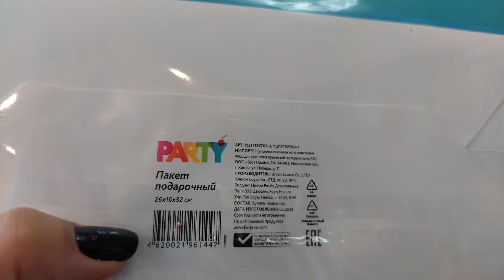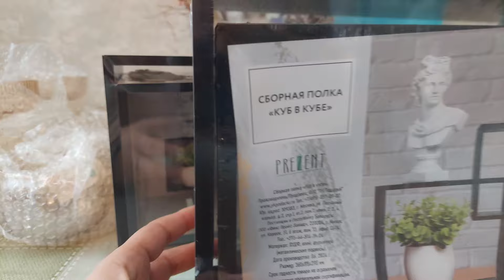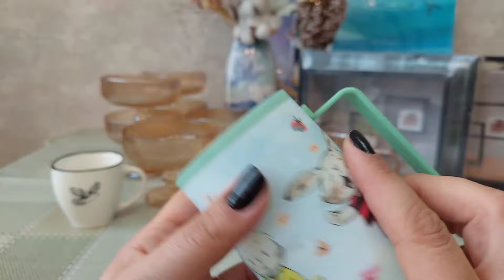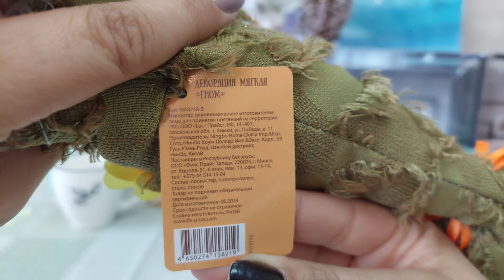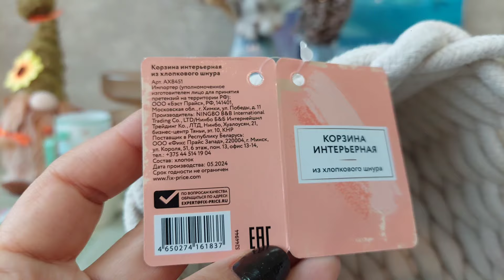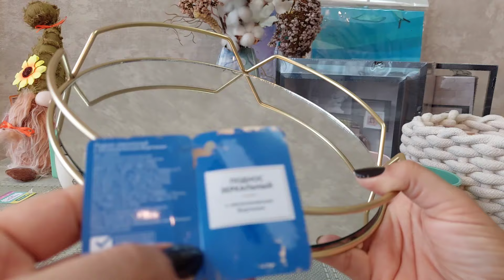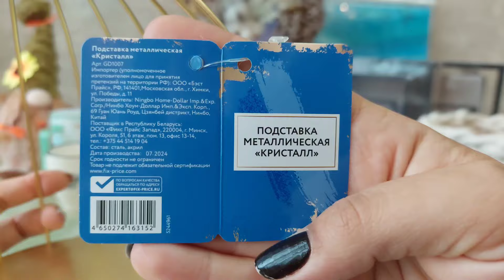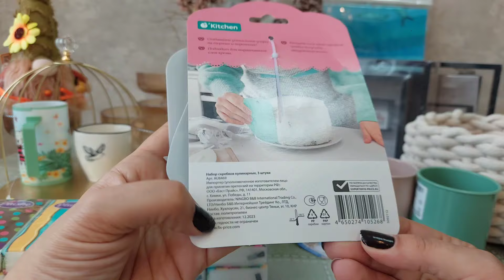Покупки из магазина Фикс Прайс. Декор и посуда.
👋Всем привет! Побывала в Фикс Прайсе. Дождалась выкладки креманок и взяла все 6, которые выложили. И плюс ещё кое-что.

Приглашаю посмотреть покупки, может, кому-то будет актуально и полезно.